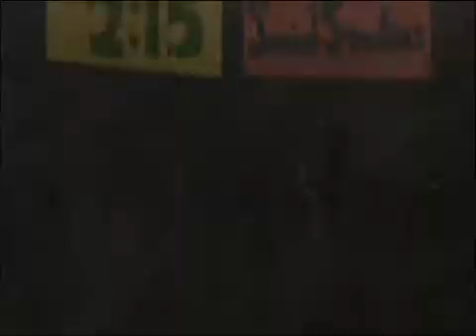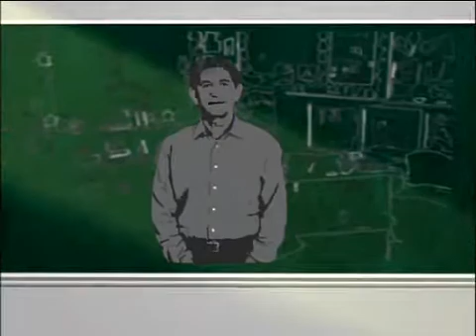Brain Fitness For Kids - Preview for PBS Special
The public television special "New Science of Learning: Brain Fitness for Kids" features interviews with TDLC investigators April Benasich, Andrea Chiba, Javier Movellan, Terry Sejnowski, and Paula Tallal.  This program will be airing nationwide on local PBS television stations.  For more information about the program and a list of show times, please visit the Brain Fitness for Kids